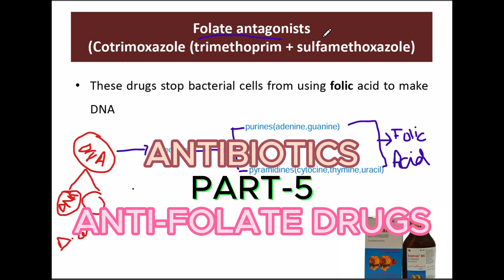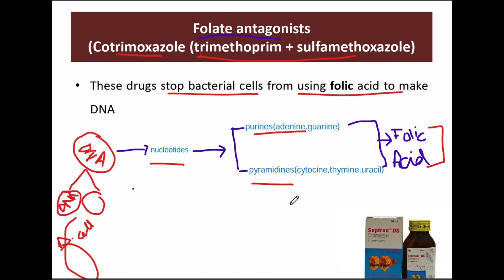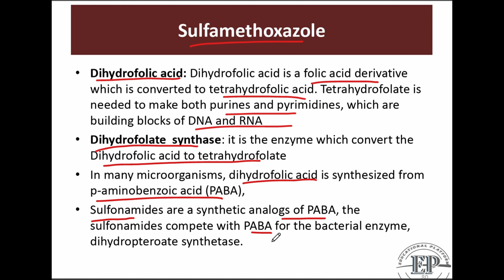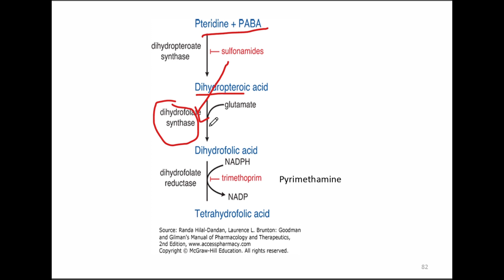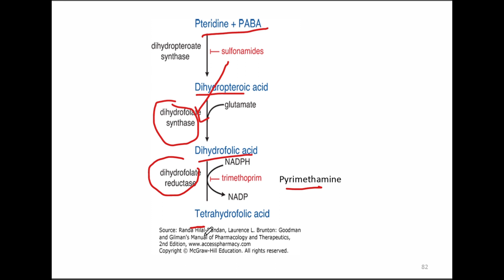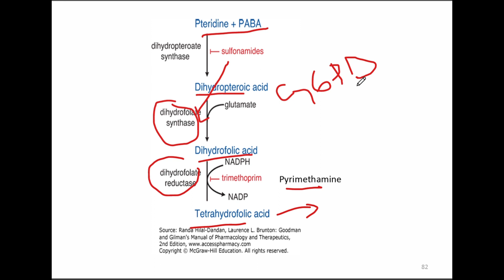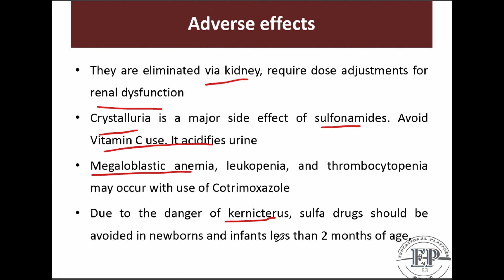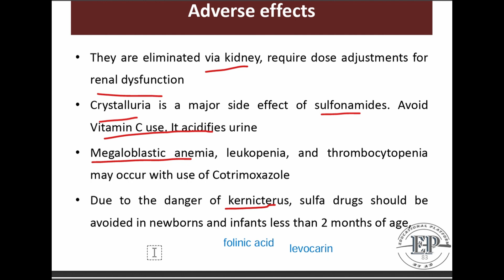ANTI-FOLATE SYNTHESIS||ANTIBIOTICS||TRIMETHOPRIM/SULFAMETOXAZOLE||DRUGS PHARMACOLOGY||BSN||KMU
🚫This video is exclusively intended for educational and study purposes. It is not meant to promote or encourage any particular action or behavior. Please use this content responsibly and in line with its educational intent.

Welcome to BSN-GENERIC FOR ALL - Your Ultimate Nursing Journey! 🏥Are you passionate about the world of healthcare and nursing? Whether you're a prospective nursing student, a current nursing student, or just someone curious about the field, you've come to the right place. Our channel is dedicated to providing valuable insights, tips, and knowledge to help you navigate the exciting path of earning a Bachelor's in Nursing.
ASALAM.O.ALAIKUM!!
THIS CHANNEL IS ABOUT BS NURSING PROGRAM.YOU FIND ALL INFORMATION ABOUT NURSING STUDIES ...
Your interest about nursing is very valuable for us
And we give more emphasis on this
proffession to
Give it the highest ranking all over the world which we will deserve.
If you are fond of this *FOLLOW THIS CHANNEL*
If find any problem regarding anything just comment in below box and we are here to solve it